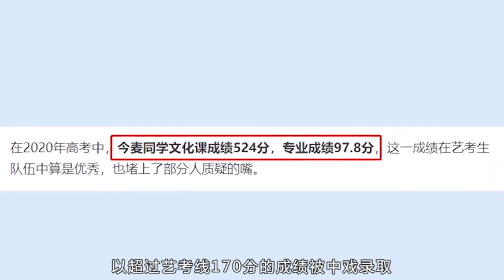有种发育过猛叫赵今麦，当她穿健身服跳起来的那刻：过山车式身材